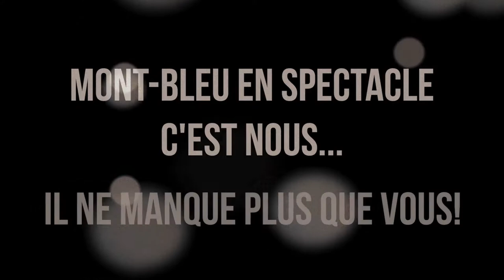Promo Mont-Bleu en spectacle mars 2017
Vidéo promo pour Mont-Bleu en Spectacle de mars 2017. Grand spectacle de talents de scène des étudiants de l'école secondaire Mont-Bleu en collaboration avec Secondaire en spectacle.